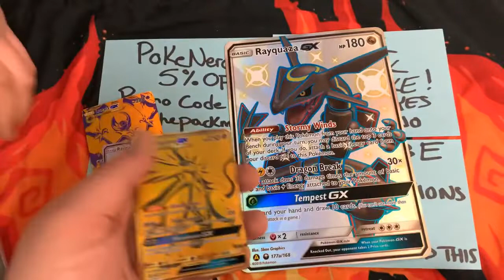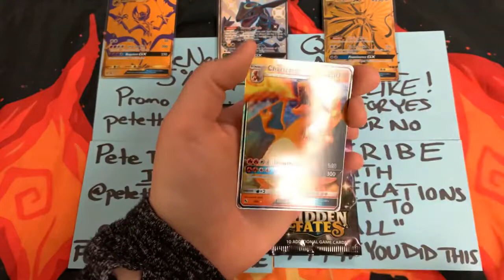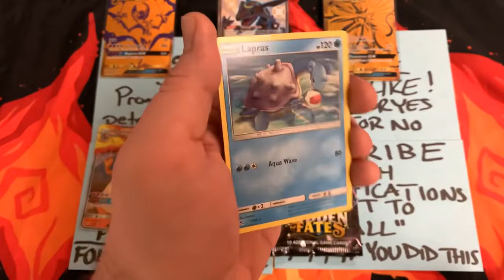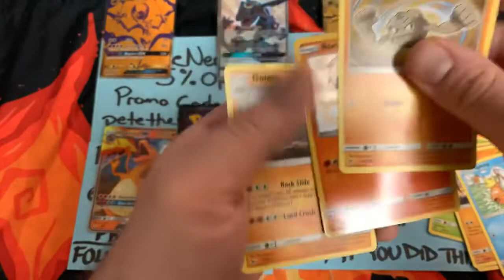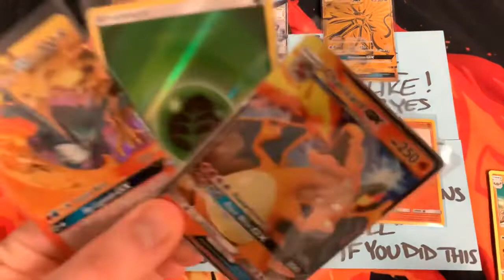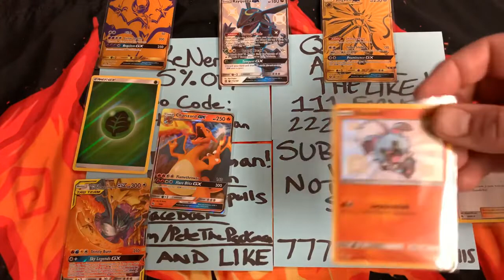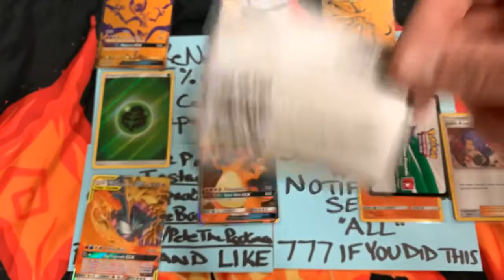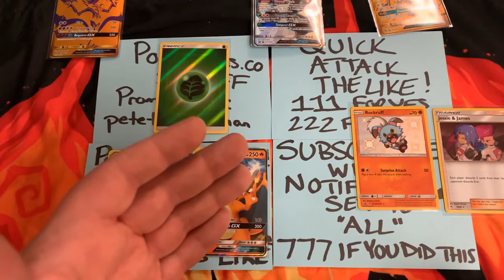WHOA! Pokémon Card Opening Hidden Fates Premium Powers Collection Box & Code Giveaway! (THROWBACK)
Today's topic: "WHOA! Pokémon Card Opening Hidden Fates Premium Powers Collection Box & Code Giveaway! (THROWBACK)". Originally Premiered Mar 10, 2020.

-D&C!
-Hitpric!

Follow "PokeCog" on Instagram for the Code Hunters Intro!